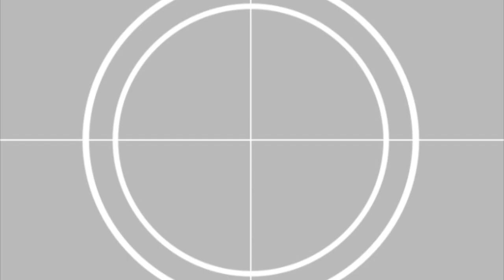B&A S1 E12 Whitney Roach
On this episode of the B&A podcast, Brinley and Amyra sit down with Whitney Roach, to discuss life as a senior, choir, and more!